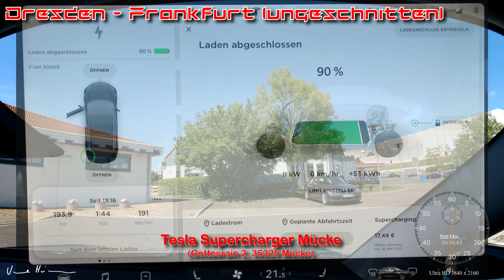Tesla Model 3 | Dresden - Frankfurt (ungeschnitten)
Mit dem Tesla Model 3 von Dresden nach Frankfurt fahren,
In volle Länge und ungeschnitten.

filmed with dji osmo action cam
… sound recorded with Rode Podcaster
… created with MAGIX Video deluxe Premium2020
and MAGIX Music Maker 2017 Premium